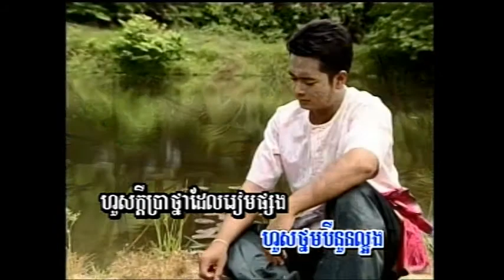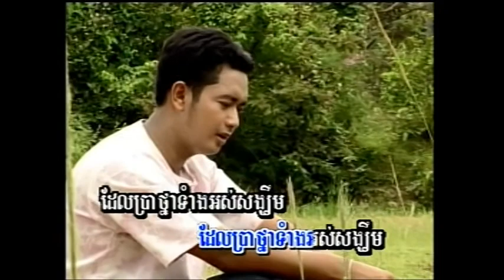Angkorwat dvd vol 31 4 karaoke song